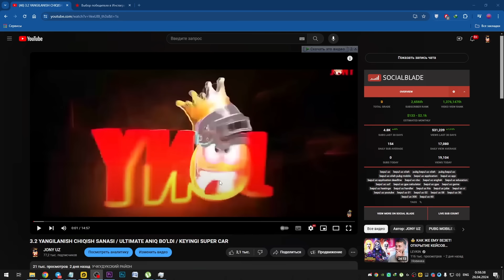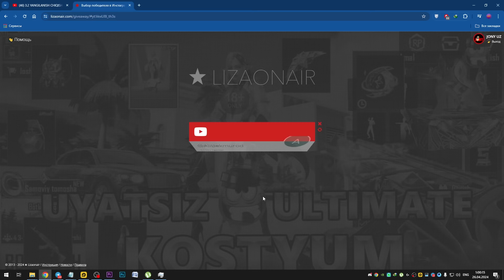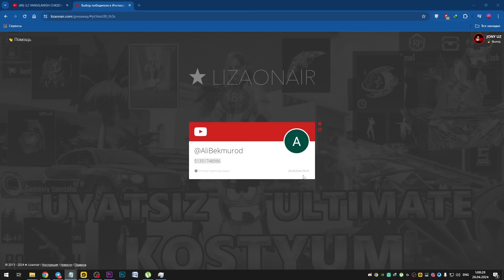3.2 OBNOVADA 5TA ULTIMATE, MECHA IVENT TO`LIQ O`ZGARDI / YANGI X SUIT MUMMY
Pubg mobileda id: 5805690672 JonyUz .

PC:
*Processor: Intel Core i7-9700K
*Videocard: PALIT RTX 3080
*Motherboard:  ASUS prime Z390P
*Ram: CORSAIR - Vengeance RGB PRO 16GB 3200
*Hdd: 2TB+480 SSD